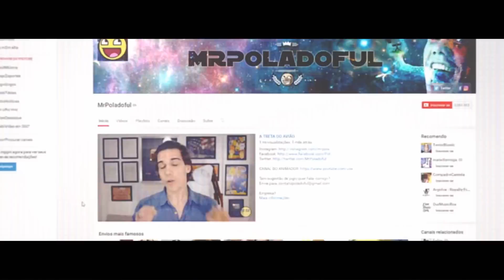2 MILHÕES DE INSCRITOS!!! - Especial - MrPoladoful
Fiz 2 milhões de inscritos. Papo sério. Pffhahaha

Tem sugestão de jogo/quer falar comigo?

Empresa?

Jesus APROVA!

Final - Créditos da Música
ThomasVX

Abraço!